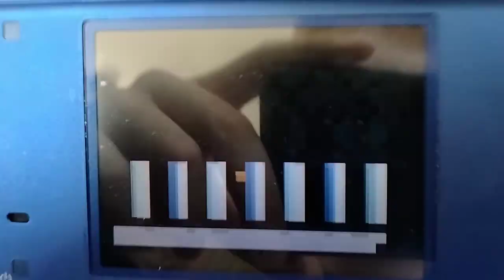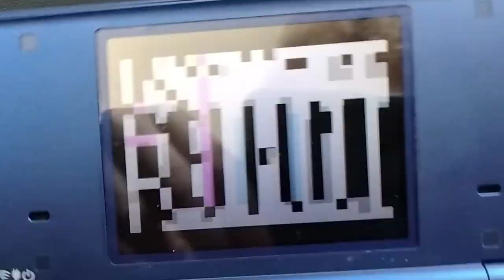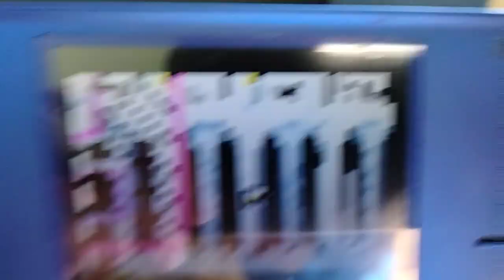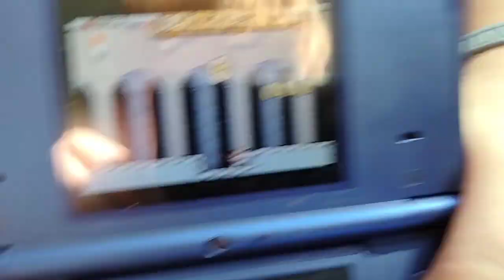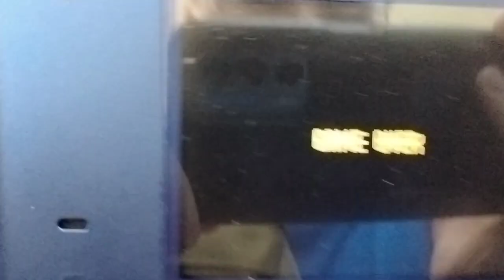Little Timmy plays Super Mario World.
little Timmy is not ok